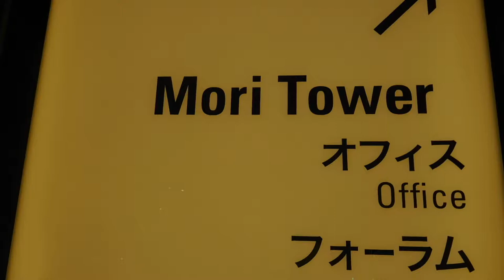DSCN1614クリスマス20171205虎ノ門ヒルズ を歩いてみた